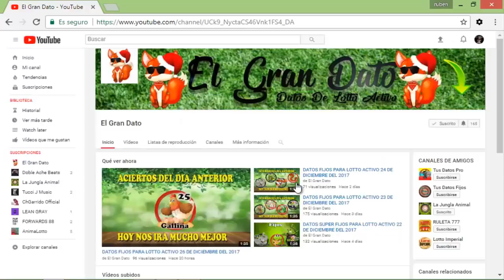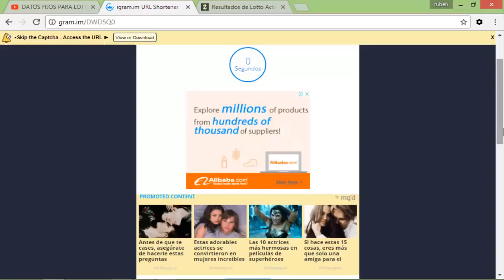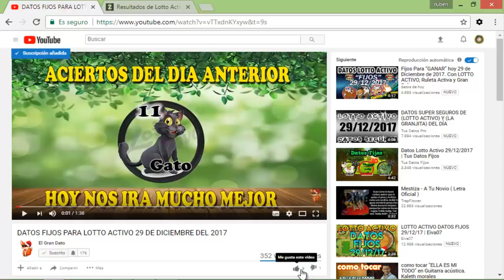DATOS FIJOS PARA LOTTO ACTIVO 04 DE ENERO DEL 2018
Hola Mi Gente De Youtube , Hoy Fue un Dia Esplendido Tuvimos Un Total De  #6 Aciertos :) , Espero que Mañana Sea Igual o Mucho Mejor, Y Recuerden ver los Datos Estrellas y Quédense asta El  Final Del Video que Les Explico Como Ver los Datos Estrella  , Les Deseo Mucha Suerte  A Todos y a Reventar esas Bancas$$